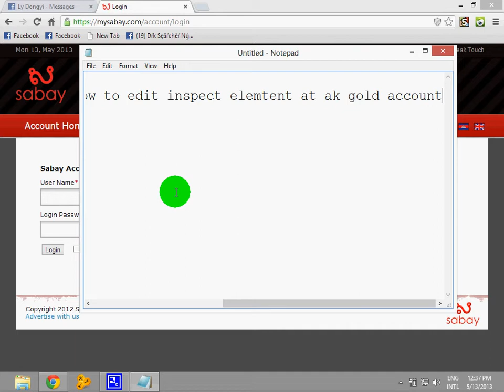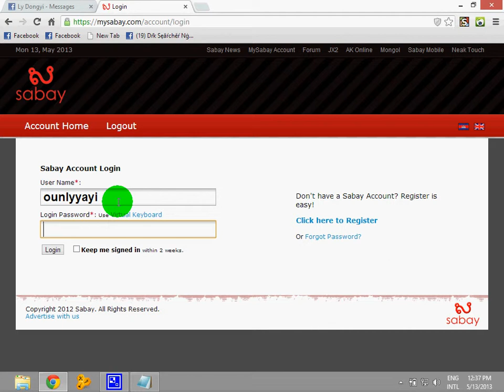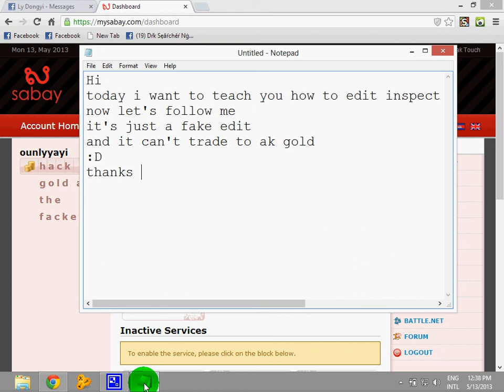Ak Gold edit Inspect Element edit )